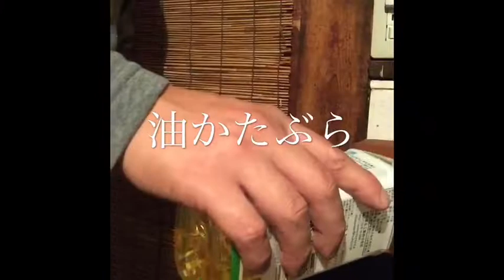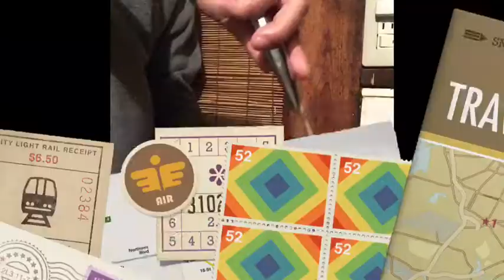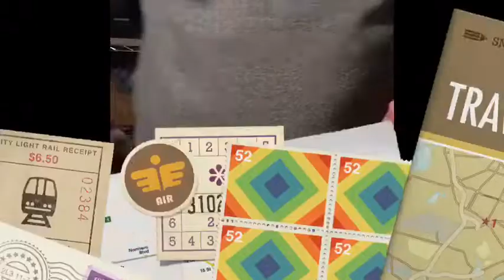人生初！！ だし巻き卵作ってみたよ！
よろしく！中村夢生